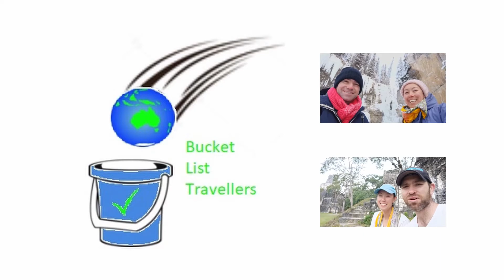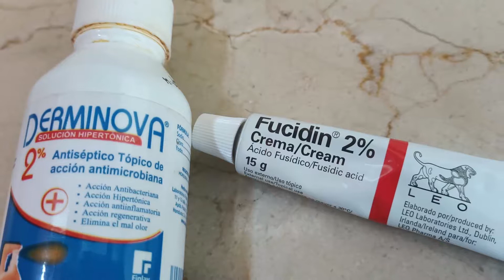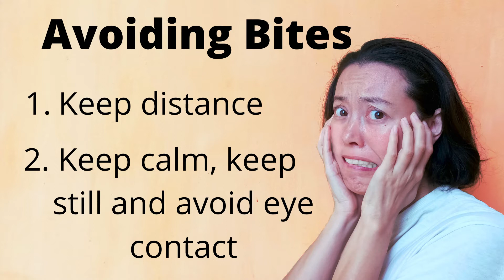Dog Bites While Traveling: Essential Tips on What to Do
What do you do if you get confronted by an aggressive dog? How do you treat a dog bite if you are unfortunate enough to get bitten by a dog? Stray dogs are a hazard when travelling. In this video we share travel tips on what to do if you get bitten by a dog. After a dog attack in Honduras, Jay from Bucket List Travellers created this video to share what she had learnt about dog bite first aid and dog bite prevention. A big thank you goes to Dr Belinda Poon for helping us provide medically accurate information in this video!

▶ WHAT’S IN THIS VIDEO:
0:00 Introduction Dog Bites While Traveling: Essential Tips on What to Do
0:38 Dog bite in Honduras
2:32 Should you see a doctor for dog bites?
2:51 Dog bites when travelling
4:02 How to treat dog bite
5:59 Dog bite prevention
6:19 First aid for dog bites
6:31 RICER First Aid
7:25 Bucket List Travellers